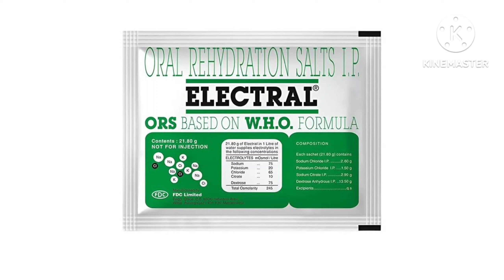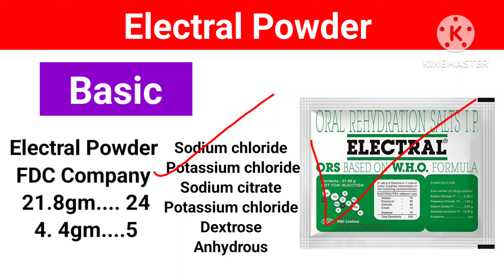पानी की कमी को पूरा करने का बेस्ट solution l Electral powder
Video Topic
पानी की कमी को पूरा करने का बेस्ट solution
Electral Powder
Rambo Miz

         WARNING
No copy my video and Audio